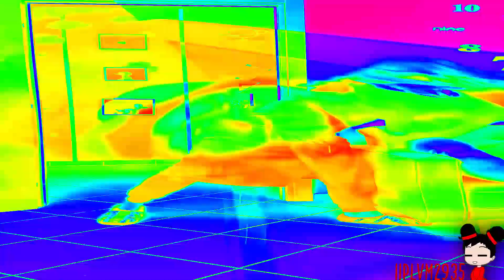Preview 2 Little Brother Coffin Dance Effects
Credits to iiPLVM2935 (Me) for the sources.
For:@iisb_official , @deveffects @alelyacosta22 And @TGMLM6002Studios
Gift For:@reubensultimatechannel , @Jimmyhogs ,@ZeroTwoVideoEditor2025 ,@Raimuu- ,@thecoolman78 ,@dragosdoeseditz ,@theenhancementautobotsarab5709 And @tkcf2012thepinkfongfanclickyes

Pucca they August be
And 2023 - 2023 All The iiPLVM2935 HD Logos